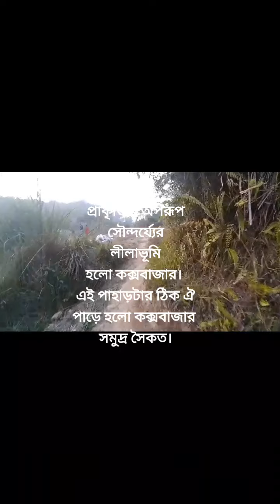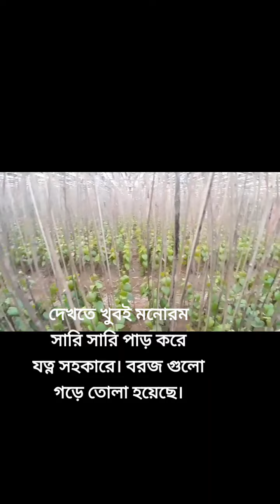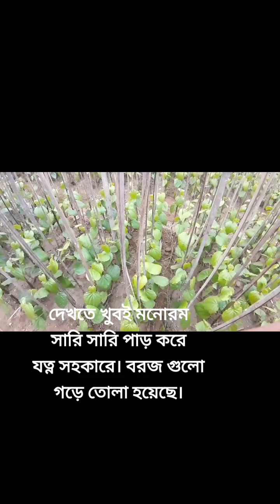Betel nut # moon's vlog পানের বরজ#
পান একটি অর্থকারী ফসল।  পান বিক্রি
করে অনেক বৈদেশিক মুদ্রা অর্জন করা হয়।
পান সব জায়গায় ফলন হয় না।
কিছু বিশেষ জায়গায় পানের ফলন হয়।
কক্সবাজার, মহেশখালী বিশেষত মিষ্টি পানের
ফলন হয়।